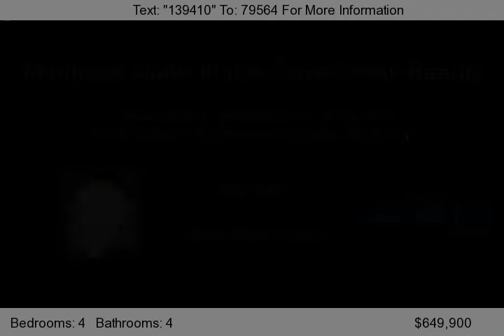6038 E TALLY HO Drive, Cave Creek, AZ 85331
WOW-Tally Ho! Incredible opportunity on this wonderful Cave Creek Home. This 4 bedroom home with separate ''in law'' suite downstairs is a perfect family home. Spacious and cozy family and living rooms with huge ceilings give this home a very big feeling. Very large kitchen with abundant cabinets and countertops with mountain views from all angles and view of the negative edge pool make this...